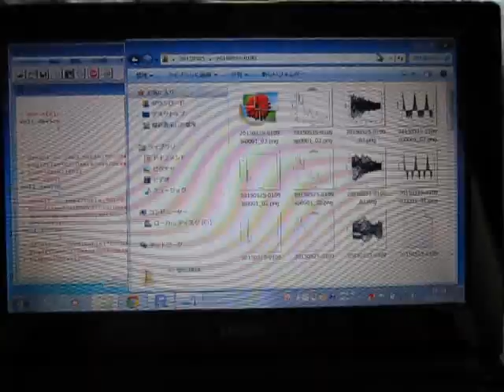超音波伝搬状態の測定解析（超音波テスター Ultrasonic tester）